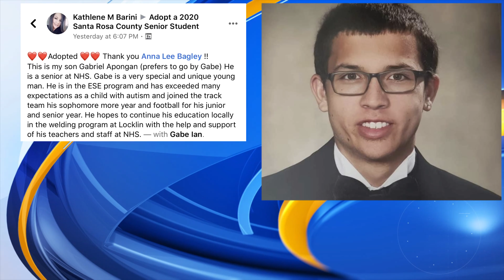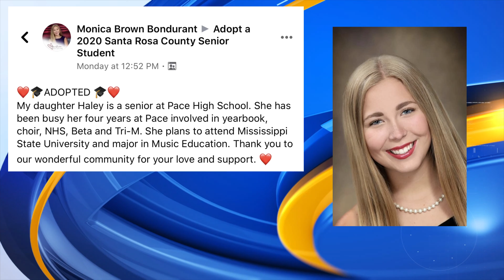Local Facebook group works to lift spirits of students who had senior year cut short